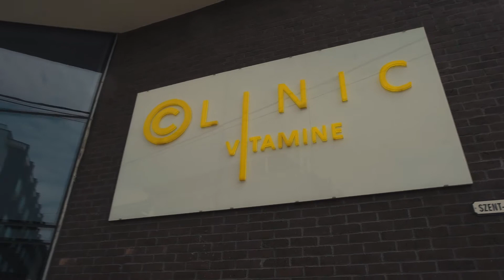Patient satisfaction - Clive - C-Vitamin Clinic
About C-Vitamin Clinic

C-vitamin Clinic is a state of the art dentistry in Szeged, Hungary. If you are looking for the latest technological solutions and a luxurious interior, C-vitamin Clinic is the best place for you. Our dentists studied at University of Szeged, which is famous for the Nobel Prize winner Albert Szent-Györgyi, inventor of vitamin C.

Gold key awardsExcellent dental specialists, dedicated personal assistants and breathtaking design are all awaiting you to make the best decision you could ever make towards a happier, healthier smile. A unique dental treatment experience in the heart of Europe! C-vitamin Clinic provides a wide range of treatments at an affordable price.

Science Hotel is our four star designed hotel in Szeged. This is the only hotel in Hungary that won the Gold Key Award (it is as huge recognition in the field of interior design as the Oscar-award) in New York. We ensure special treatment for our patients because we serve suitable foods and drinks after their dental treatments and we provide them with special service facilities.